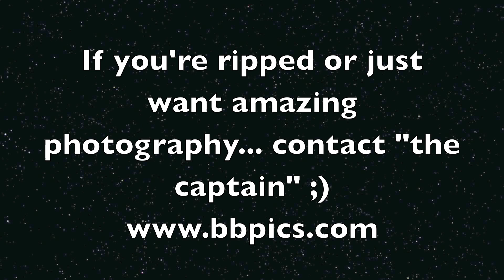MUSCLE BEACH BODYBUILDING